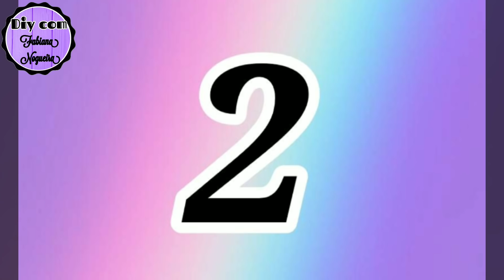2 IDEIAS FABULOSAS COM CAIXA DE CREME DE LEITE ❤️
Oi pessoal tudo bem, no vídeo de hoje nós vamos fazer lindas "Idéias com Caixinhas de Creme de Leite". Ótima idéia para presentear ou até mesmo para vender!!! 😍

*1° IDÉIA: Sacolinha com Alças ❤️

*2° IDÉIA:  Lembrancinha / Caixinhas com tampa 💙